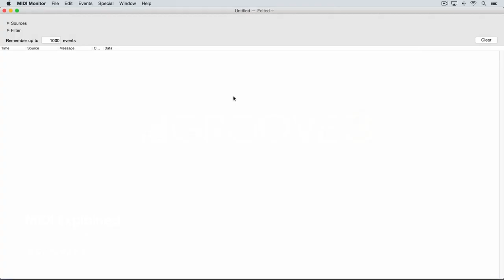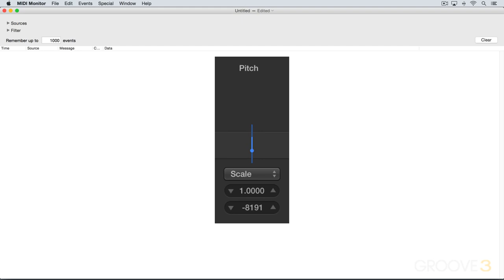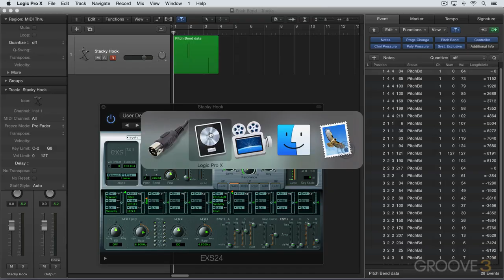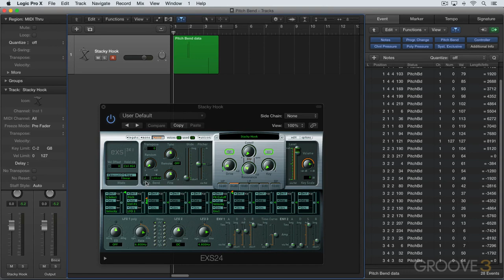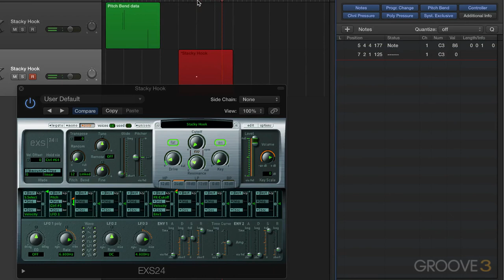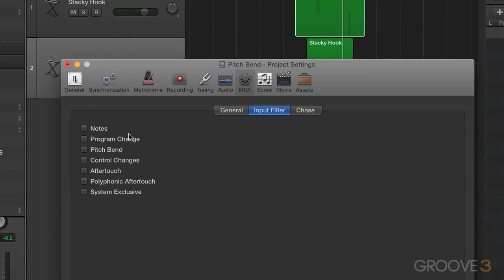Pitch Bend Messages (MIDI Explained)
Fast Groove taken from: MIDI Explained